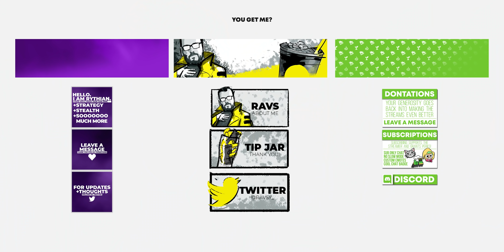how to talk to new clients